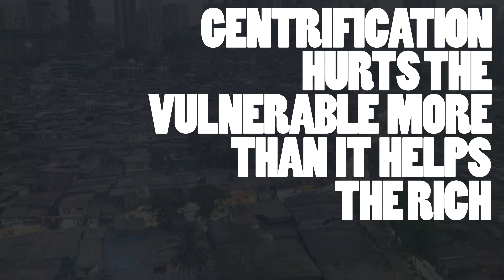Stripping Architecture 088 / Architecture & Urban Phenomenon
In this episode we are revealing to you different words, terminologies and phrases that are describing different urban phenomenon especially in the field of architecture and urban planning. We find it unfortunate how these terminologies are quite dominant in the real life but still they are not understood by the broader public. They are alien, hard to explain and you can't even sketch them. That is why, in this episode we decide to shed light on these words and describe it to you in hopefully comprehendible way.